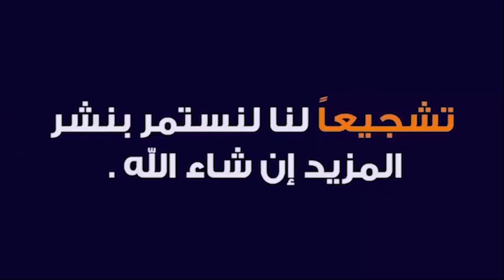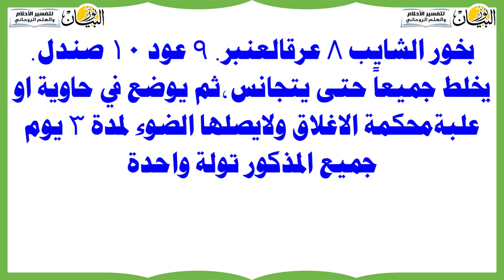سلب الإرادة ومحبة الناس وانجذاب القلوب بسرعة خاطفة